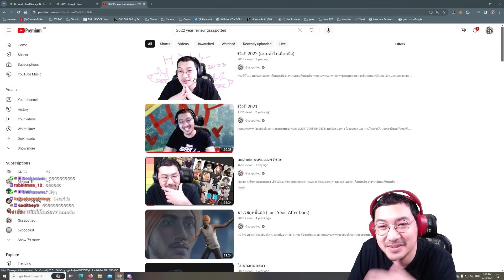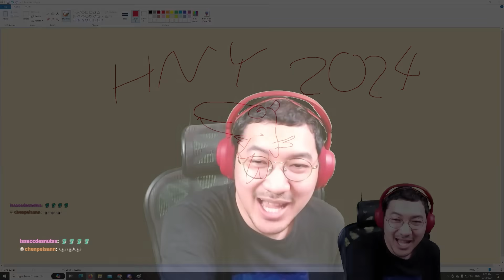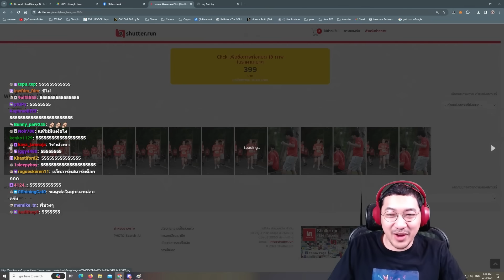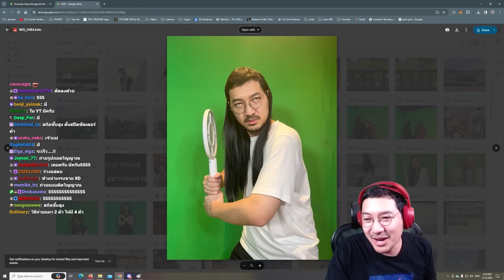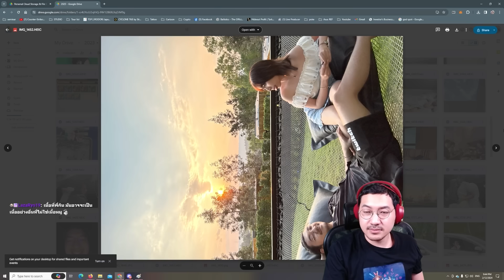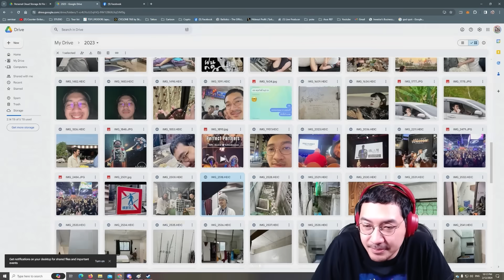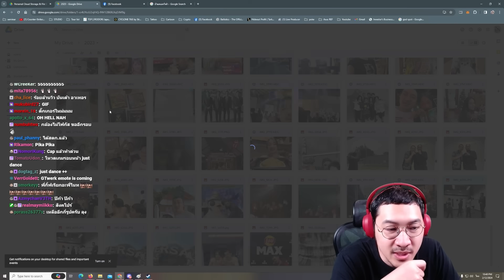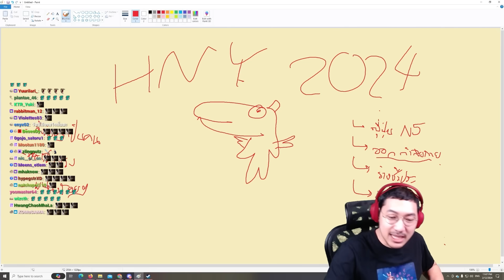รีวิวปี 2023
ผม live เวลาค่ำเกือบทุกวัน ว่างๆมารับชมกันนะครับ